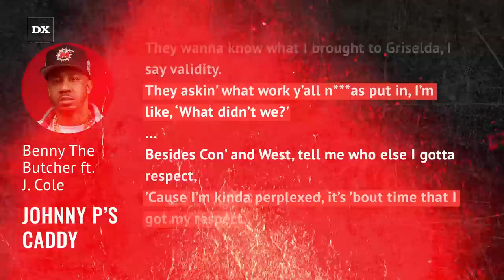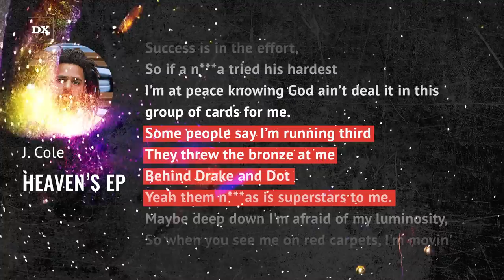J. Cole Claims “Best Rapper Alive” Title On New Benny The Butcher Collab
On Friday (January 28) — J. Cole's 37th birthday, no less — the Dreamville rapper joined forces with Benny The Butcher on “Johnny P’s Caddy,” the first single from the Griselda goon’s upcoming album Tana Talk 4. At the tail end of his chest-beating, show-stealing guest verse, Cole makes it loud and clear who he thinks the best rapper on the planet is.